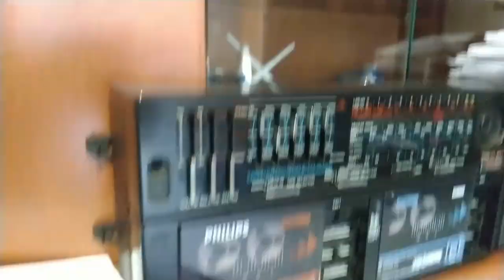Philips Double Sound Machine AR-676 - Manutenção (Parte 4)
Mais um avanço na manutenção do nosso querido Double Sound Machine AR-676.
Nada fora do esperado, exceto que o tempo aliado a qualidade (ou falta dela), cobram o preço em nossos queridos aparelhos :)
Recuperamos os potenciometros e iniciamos o processo de recap de todos os capacitores desse aparelho.